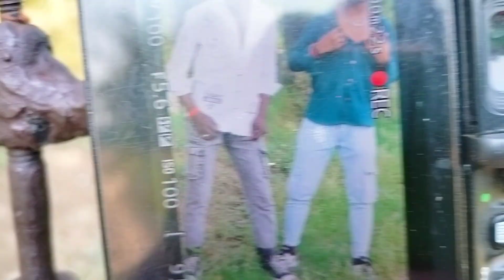Reels Shoot bhojpuri song par । vlog video ।